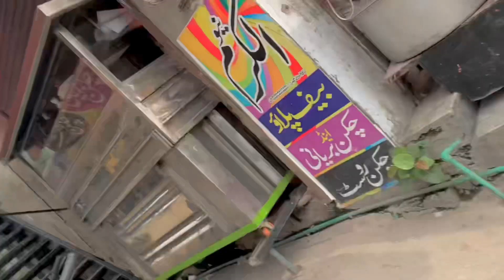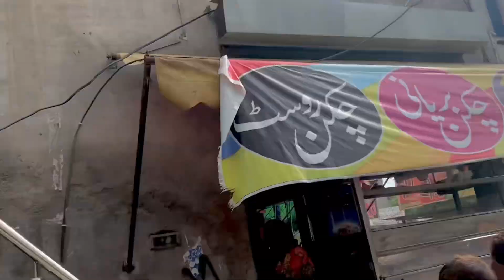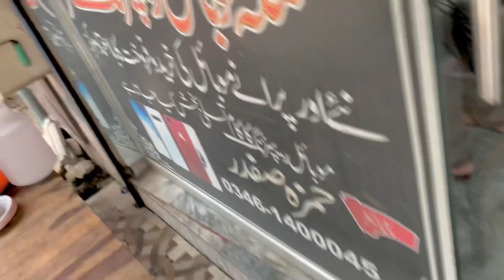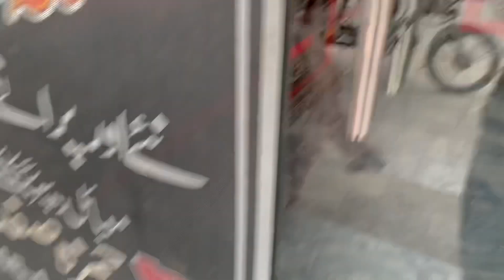Gujrat Pakistan |gujrat famous samosa chaat